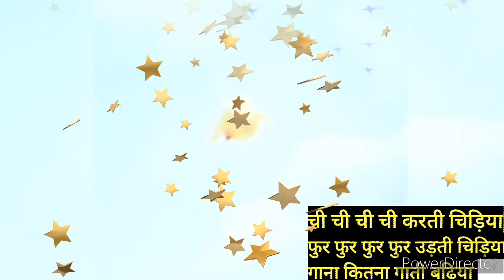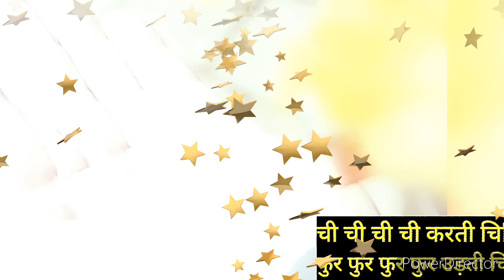Chanda mama || Hindi nursery rhymes|| hindi Rhymes for children|| Bacchon ki kahaniya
yours query:-
chanda mama
twinkle twinkle little star piano
twinkle twinkle little b
twinkle twinkle little star how we wonder what you are
chanda mama
chand sitare
chand ke par chalo
chand wala mukhada
chanda mama dur ke
chanda mama dur ke puya pakayya dur ke
chanda mama se pyare mere mama
chanda mama song
chanda mama gol gol
chanda mama dur ke poem
chanda mama dur ke cartoon
chanda mama cartoon
chanda mama dur ke puya pakaya purvke
chanda mama dur se
kids story in hindi
bacho ki story
bacho ki story in hindi
bacho ki story in english
bacho ki story song
bacho ki story book
bachon ki stories
baccho ki story
baccho ki story in hindi
bacho ki khaniya
bacho ki kahani
bacho ki kahaniya
baccho ki kahanaiya
baccho ki kahani pariyon ki khani
bacho ki kahani suno
bacho ki kahaniya funny
bacho ki kahaniya song
bacho ki poem
bacho ki poem in hindi
bacho ki poem in english
bacho ki poem english main
bachon ki poem kaise yaad kare
kids educational video
kids education
kids learning
story time
kids story
kids storytime
kids storybooks
story books
kids class
lkg class
ukg class
first class
kids videos for kids
preschool kids class
toddler
toddlers
alphabet phonetic
kids song
 nursery rhymes
  LKG rhymes
 first class ke bacchon ki poem
 nursery ke bacchon ki poem
 UKG ke bacchon ki poem
  LKG ke bacchon ki poem
  bacchon ki poems
 majedar poems
Interesting poems
Hindi mein poems
English mein poems
Lal Tamatar poem in Hindi with actions song status
poem poem for kids poem in Hindi
Poem cartoon poem
English poem
kids
poem Johny Johny Yes Papa
 Lakdi Ki Kathi poem Lakdi Ki Kathi
 poem Chanda Mama Dur ke
poem Nani Teri Morni Ko Mor Le Gaye
  poem Machhali Jal Ki Rayan Rani Hai
poem Hathi Raja
poem Lal Tamatar
poem Lal Lal goal Tamatar
Bacchon ki kavita Hindi
kids story book read aloud
kids story telling in english
kids story read aloud
dadi amma ki khaniya
dadi amma ki kahaaniya
dadimaa ki kahani
dadi amma ki kahaniya hindi mai
dadi amma ki story
dadi amma ki purani kahaniya
english story for kids
english story for kids learning
english story for kids with subtitles
english story for kids with moral
english story for kids reading
fairy tales